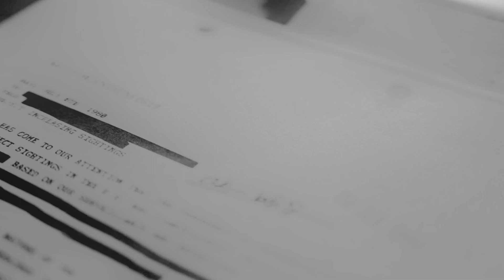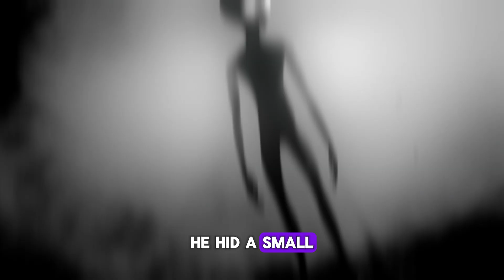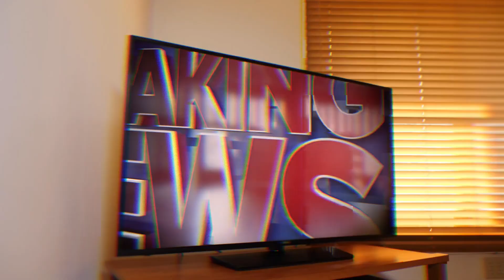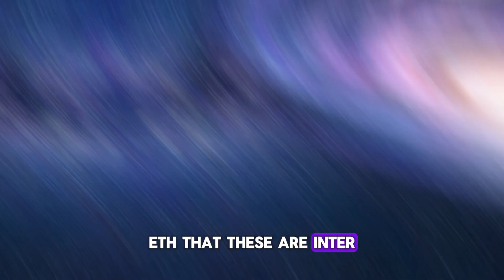US Claims 57 Deadliest Alien Species Are Walking Among People.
Welcome to Infinity Explorers, your gateway to the mysterious and extraordinary! On this channel, we delve deep into the realms of UFOs, aliens, paranormal activities, and other unusual phenomena.
In the world of UFO research, the name of retired Army sergeant Clifford Stone is nearly a legend. Stone claimed to have been serving for 22 years as a Decorated Vietnam combat veteran. From 1968 to 1990, he was a part of the secret elite group that was assigned to recover the crashed UFO or E.T. parts, alien bodies, and artifacts. Besides, he said that intelligent life had been visiting our planet in highly advanced crafts that are capable of covering many light-years in less time which is beyond modern human knowledge.